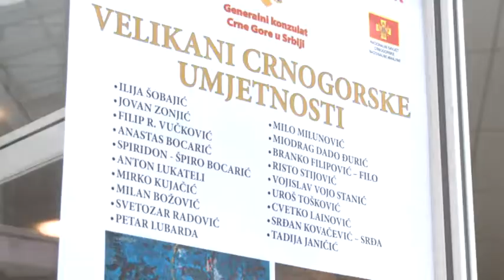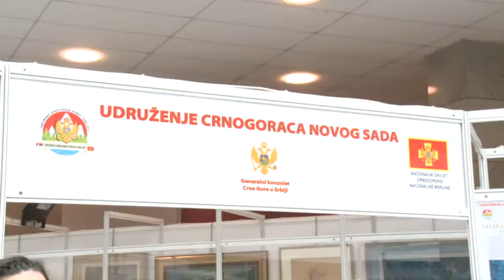VELIKANI CRNOGORSKE UMJETNOSTI (Informativni prilog)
UDRUŽENJE CRNOGORACA NOVOG SADA organizovalo je, od 6 do 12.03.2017., izložbu slika i skulptura "VELIKANI CRNOGORSKE UMJETNOSTI" iz kolekcije Đura Popovića. Izložba je upriličena u sklopu 22. međunarodne izložbe "ART-EKSPO" u auli Master centra Novosadskog sajma.